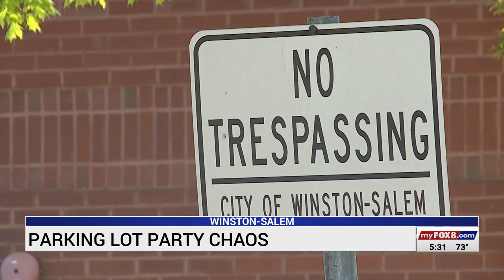2 injured during shooting at parking lot party in Winston-Salem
2 injured during shooting at parking lot party in Winston-Salem